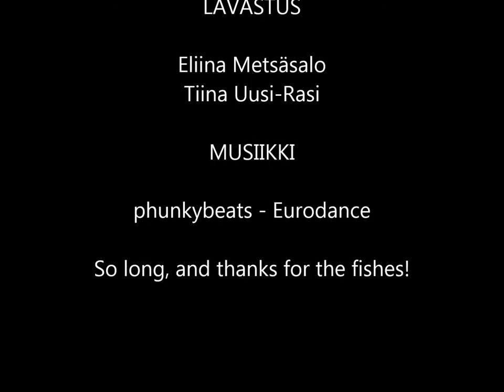"GARAGE" 1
Introduction
Tracon vlog, "Conhiker's Guide to Anything and Everything Relevant and Absolutely, Crucially Irrelevant" or "Garage" for short is a brand new video blog from Tracon, which talks about. things.

Tiina "Chiina" Uusi-Rasi
Eliina "Lilew" Metsäsalo